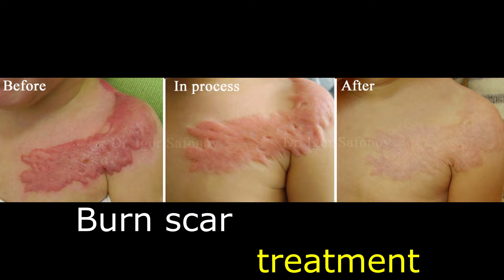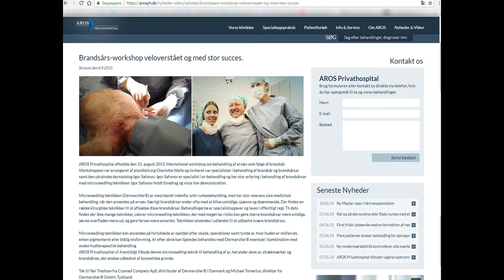What are we doing?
All the information about scars, their types, treatment methods, correction and removal options. The main contents consist of four parts: 1. Removal of keloids and hypertrophic scars before and after; 2. Treatment and removal of scars after injuries, accidents as well as burns and operations; 3. Removal of atrophic scars after acne and stretch marks correction; 4. Removal of scars on the face.
All the videos contain pictures of real patients before and after treatment. Some videos show different methods for scar removal such as cryodestruction, scar reduction with vacuum microdermabrasion, microneedling for burns and acne scars.